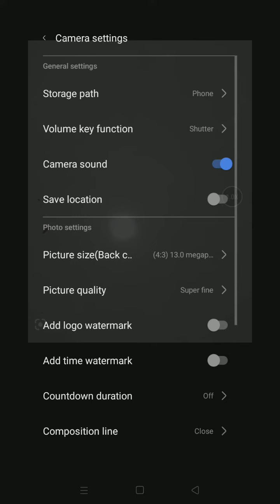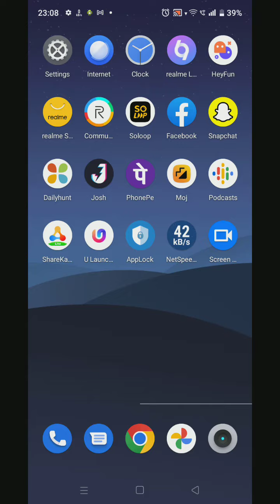Reset camera settingreset camera settings in Realme C30y , Realme C30y Reset Camera Setting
reset camera settings in Realme C30y , Realme C30y Reset Camera Setting

 Realme